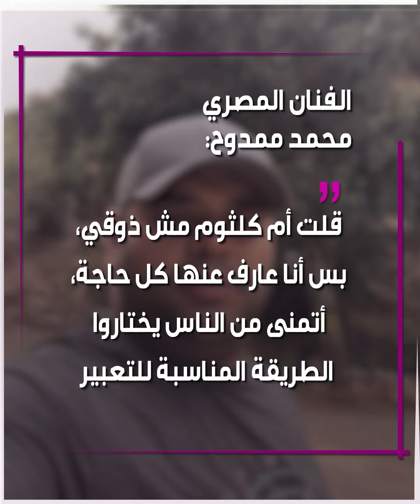"نادم عليه".. محمد_ممدوح يُعلّق على تصريحه بشأن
"نادم عليه".. الفنان المصري محمد_ممدوح يُعلّق على تصريحه بشأن الفنانة المصرية الراحلة السيدة أم_كلثوم.. ماذا قال؟.. تعرّف على التفاصيل!
ما رأيك في تصريحات محمد ممدوح؟